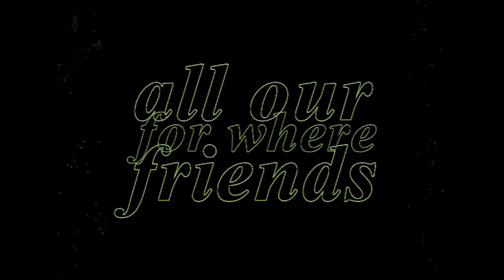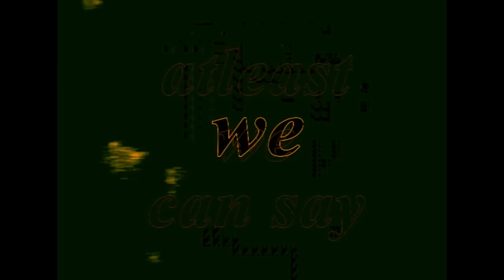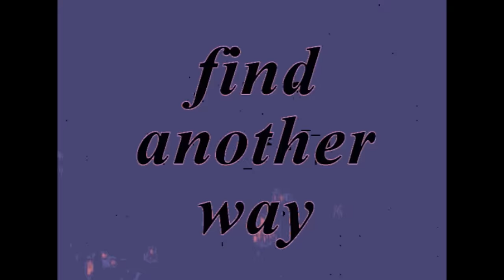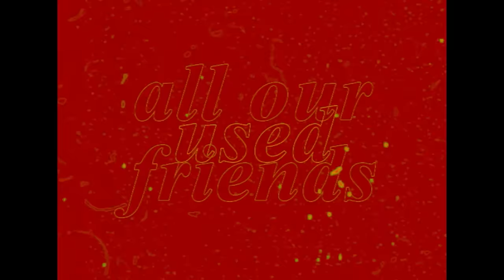FOALS - Looking High [Official Music Video]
FOALS - Looking High
The new album - LIFE IS YOURS now! Out Now 🌷

Plus we just added a vinyl repress of Antidotes to our shop. made with recycled vinyl. snag a ltd edition vinyl bundle with Life Is Yours now. act quick, only 3k made

Video directed by Kit Monteith

"Looking High"
Looking high, looking low
for where all our friends used to go
running through that open door
for you don't go in there no more.

You can stay, you can go
to all the haunts we used to know
the late nights bathed in neon glow
nostalgia of the after show

Look me up, look me down
you know i won't be hanging around
cause i've already skipped the town
i've packed my bags, i've found new ground

I hope that i see a life returning
the leaves on the trees
& the wind blowing
i hope that i'll be there
when life's returning
the new kids coming in.

Find another way
any other way,
find another way...

Pull me up, pull me down
searching hands all grasp the crown
sink or swim but we won't drown
treading water till yr found

Come for me, come for you
at least we can say we were true
just holding out for something new
the good life that we hoped we're due

Find another way, any other way, find another way...
(I hope i'll see the streets return, i know i'll see the streets return)

running out that open door
you won't see them dance no more

for you won't see them dance no more